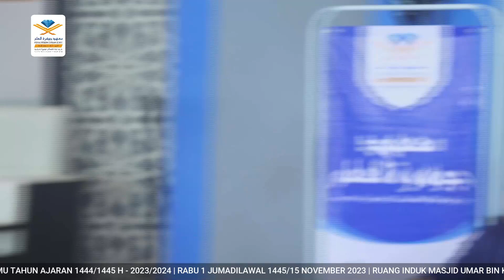Pembukaan Ikhtibar Nishfi Sanah 1444/1445 H - 2023/2024